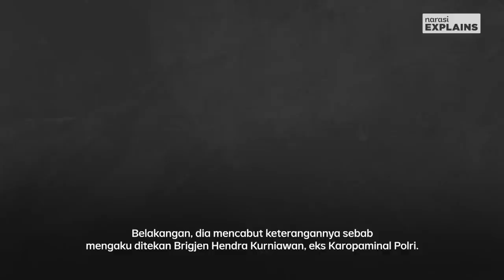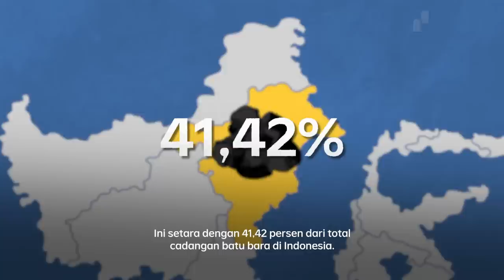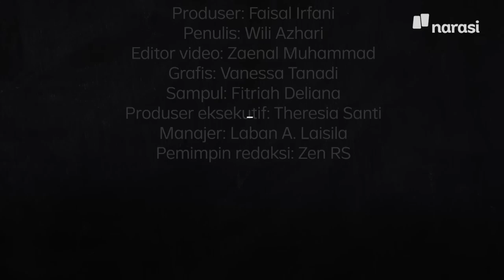Viral Ismail Bolong: Industri Tambang Lahan Korupsi | Narasi Explains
Industri tambang, selain dikenal kotor energinya, juga menjadi sumber terjadinya praktik korupsi yang melibatkan pejabat sampai aparat. Faktor penyebabnya tak tunggal, melainkan berkelindan antara satu dengan lainnya.

| Narasi Explains

(Narasi)